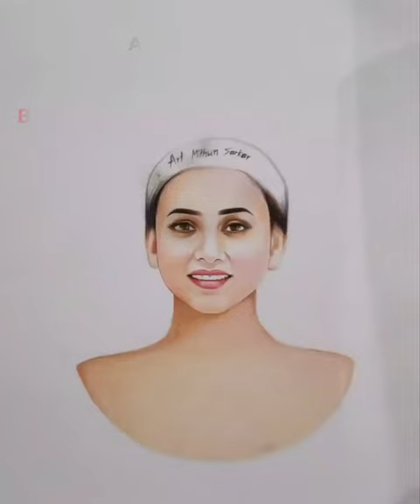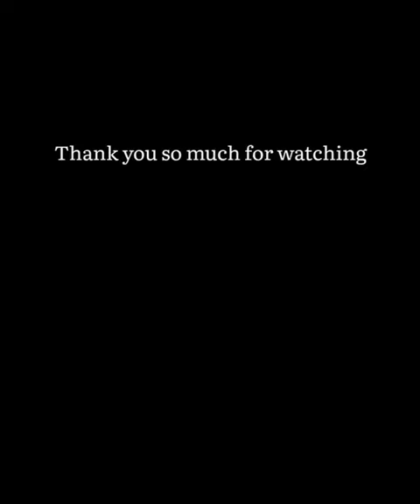Mimi Vs Sayantika | Art Mithun Sarkar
Indian Actresses From Tollywood Kolkata Mimi Chakraborty And Sayantika Banerjee Bengali Heroines.

My Used Materials :

Colour Pencils

Acrylic Paint

Transparent Sheet

Brushes For Painting

My set Up :

Boya Mic

Tripod Stand

My Another Tripod

Camera My Phone Poco M4 5G

Disclaimer_